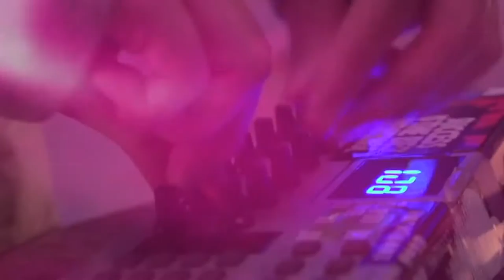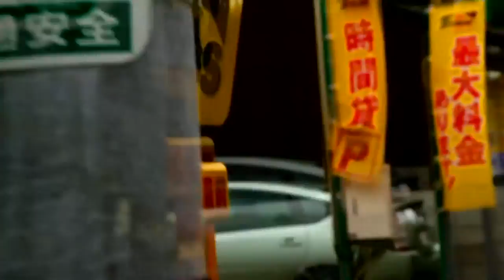Saki Kaskas & Rom Di Prisco - Callista [Callista Long Mix] ᴴᴰ R.I.P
R.I.P Saki Kaskas :( your music will always be in my heart!

Inspiration for me:
- Need For Speed
- Japan [Tokyo]
- Night
- Travel
- Saki Kaskas
All the videos contained in the clip are not mine for which I apologize.. I just added effect and cut